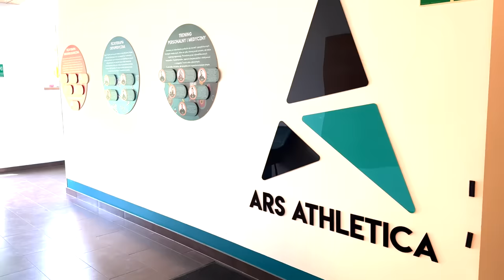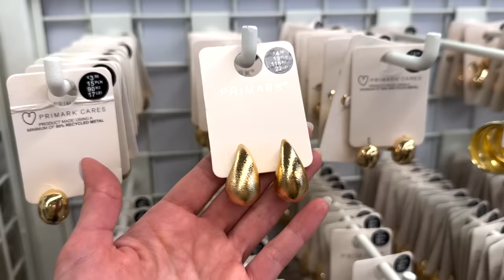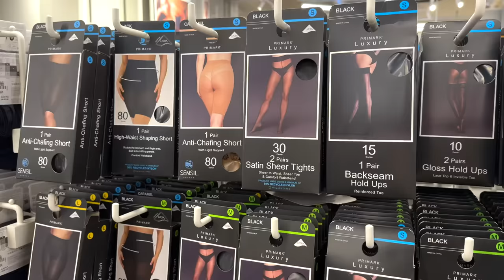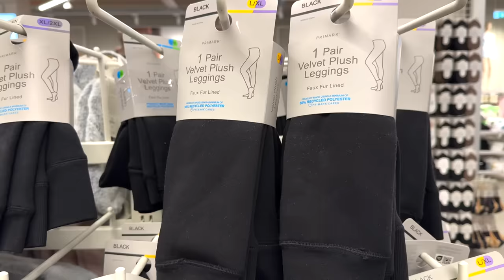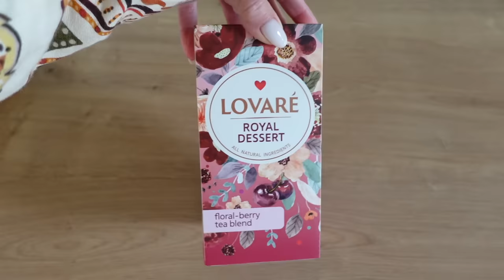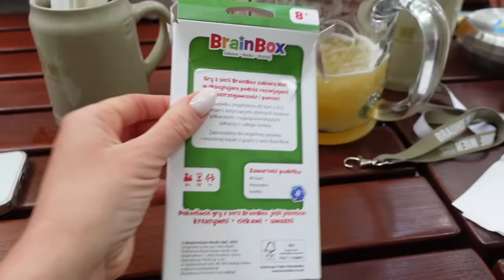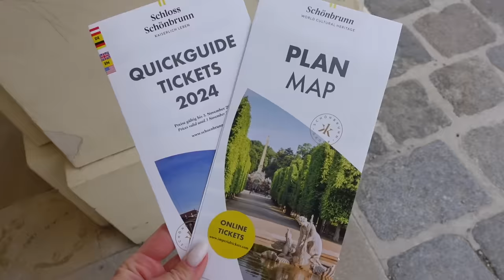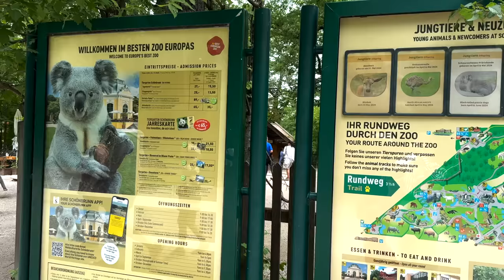ВЛОГ: ВОЗВРАТ В НОРМАЛЬНОСТЬ, ШОППИНГ PRIMARK, РАСПАКОВКА, ЛЕТНЯЯ ВЕНА, ЖАЛОБЫ НА НАС В ОТЕЛЕ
ЛЕТНИЙ УХОД:

*при покупке минимум двух единиц

OSIA